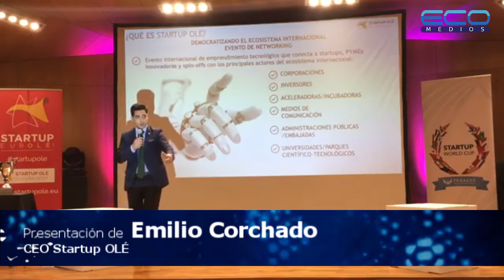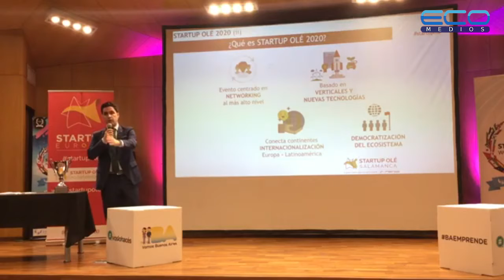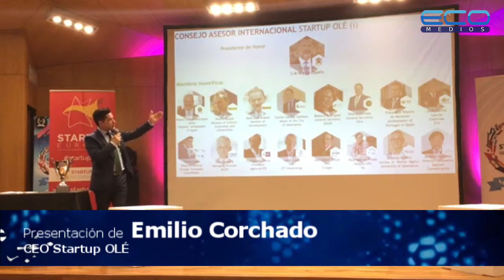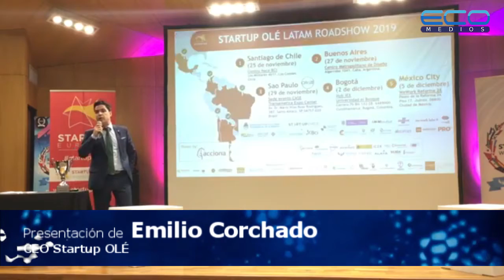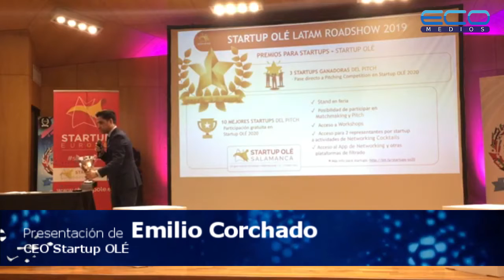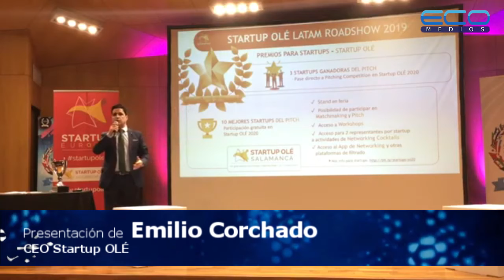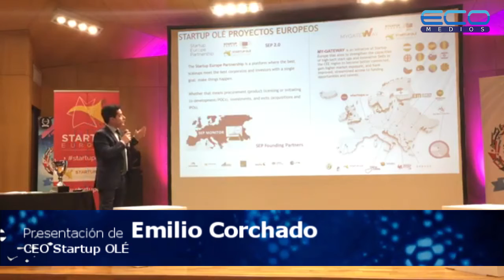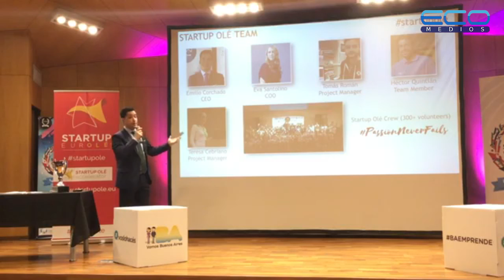Presentación de Emilio Corchado CEO de Startup OLÉ